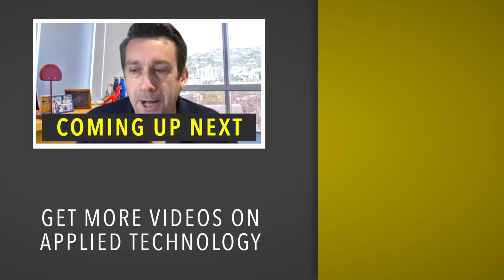Cultivating Your Co-founder | Jerry Ting from Evisort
Jerry Ting was a lawyer in Boston who spent much of his time reviewing contracts. It was tedious, repetitive work. He sensed much of it could be automated with artificial intelligence—a technology he knew nothing about. Fortunately, he had a client who was a graduate student at MIT who knew plenty.

“So I emailed him,” Jerry says, “and I said, hey, look, I'm just curious. I think there's a big problem here. But I don't know if the technology exists. Would you mind grabbing coffee?” They met up in Harvard Square and discussed the problems and possible solutions. What followed is a story that doesn’t get considered enough—how to find a co-founder.

On this edition of Founders Journey, Jerry talks about how his relationship with his partner grew organically over time, how they carefully developed the business idea, and ensured the future success of the venture without writing a single line of code and overcommitting themselves. Eventually, they became the first two employees of Evisort. Today there are a hundred.